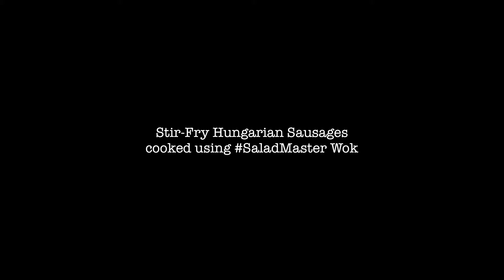Stir-Fry Hungarian Sausages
DIY LUNCH: Stir-Fry Hungarian Sausages! Tweaked this a little bit and so happy with the results! Cooked using my SaladMaster wok!

Ingredients:
2 tbsp extra virgin olive oil
4 tbsp butter
3 pcs large Hungarian sausages, sliced
1/2 tsp ground black pepper
1/2 tsp red pepper flakes
1 large white onion, sliced
3 cloves garlic, minced
2-3 tbsp Knorr seasoning
2 red & green bell peppers, sliced
2 small red tomatoes, sliced

Procedure:
1. Set your Saladmaster wok to high heat. Pour olive oil and when hot, add butter till melted.
2. Put in Hungarian sausages and stir fry for 2mins then add ground black pepper and red pepper flakes. Give it a good mix for about a minute.
3. Add onions and garlic and stir well ensuring that the aromatics are distributed. Do this for about 2mins.
4. Pour Knorr seasoning and adjust based on taste preference. Simmer for a minute then add bell pepper. Mix well for 2mins then add tomatoes. Adjust to medium heat. Simmer for a 2mins. Turn off heat. You will notice that liquid has reduced.
5. Serve with hot steamed rice! Drizzle with hot sauce.  Bon appetit.